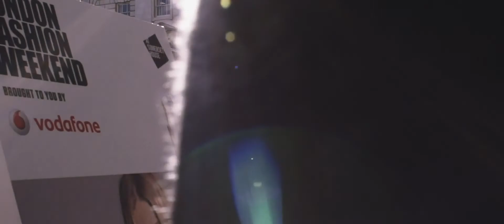London Fashion Week, February 2014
A short film shot on the 18th of February 2014, during London Fashion week at Somerset House.
Shot on my Sony FS700, all in 50 or 200 fps.
Lenses used where the Canon 28mm F1.8, Canon 50mm F1.4 and the Canon 85mm F1.8.
Lots of variety in this one. Some fantastic clothes and faces...
Edited in Adobe Premiere Pro CC, and colour graded with Film Convert Pro 2.